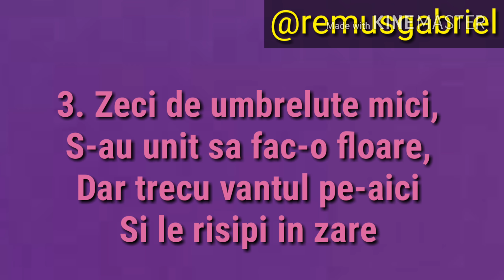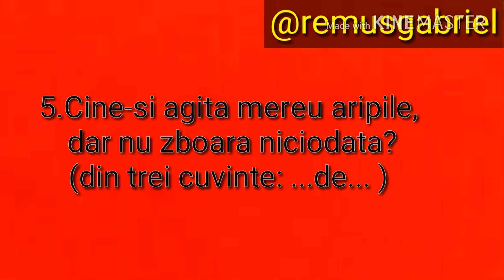TEST DISTRACTIV - GHICITORI #1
Ti-a placut?